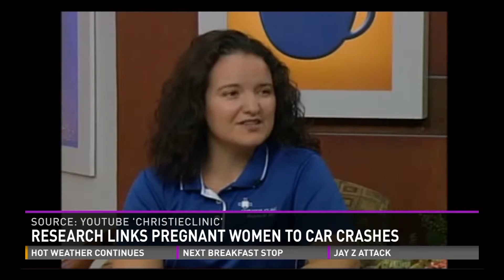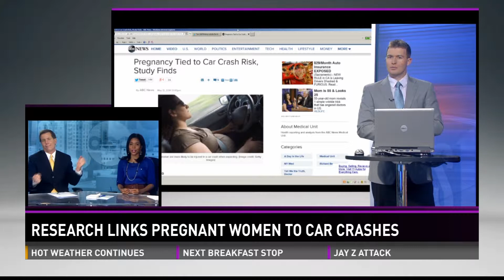Pregnant women on the roads more likely to crash